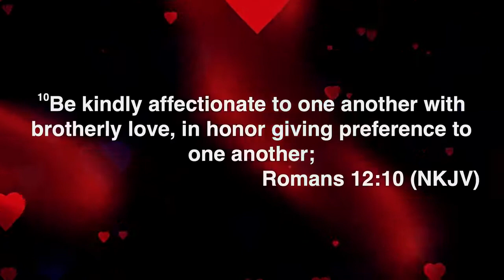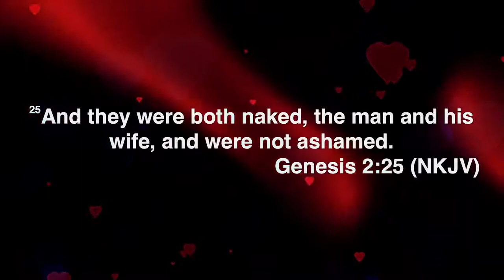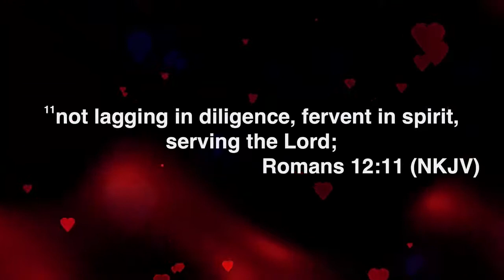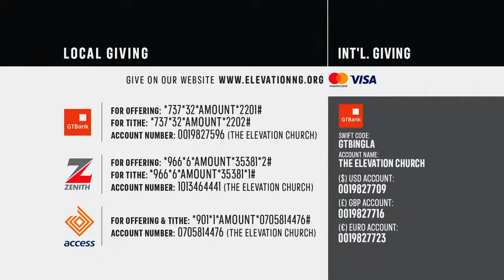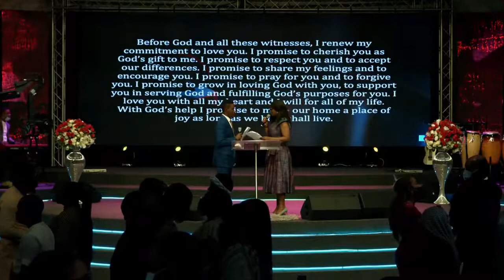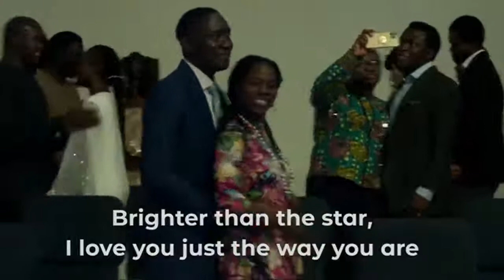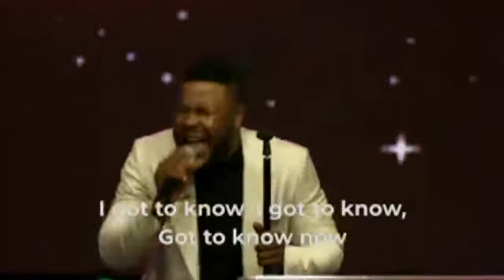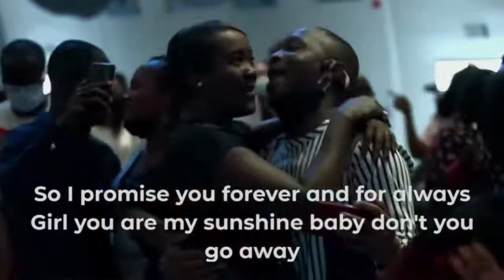Love In His Image | Godman Akinlabi | The Elevation Church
How you live out your Christian life begins in your God-ordained relationships. Is your relationship bringing the best out of you or the worst? Watch as Godman Akinlabi, the Global Lead Pastor of The Elevation Church, Nigeria delivers a  transformational and inspirational message.